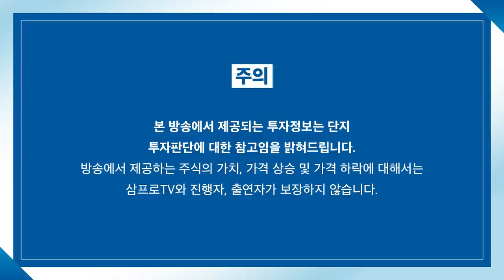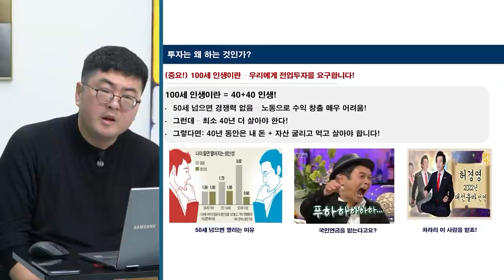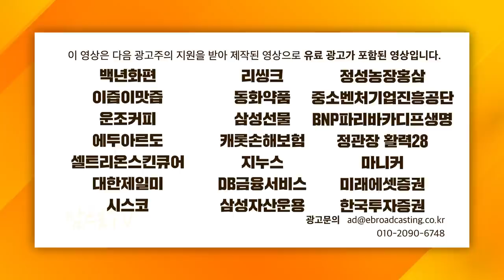[증시셔터맨] 어닝시즌 실적 부진에 투심 약화되는 게임주, NC 시간외 하락 f. 한국투자증권 박제영 차장